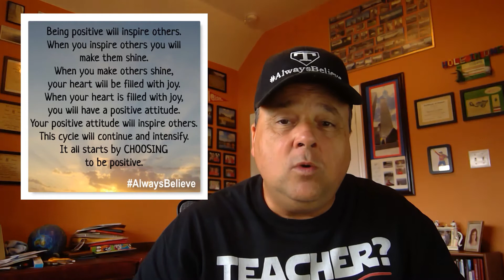04 09 2020 PODCAST POSITIVITY JOY CYCLE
Thursday, April 9, 2020 Mr. Toups Inspired Thought of the Day. Today we look at Positivity Joy Cycle.